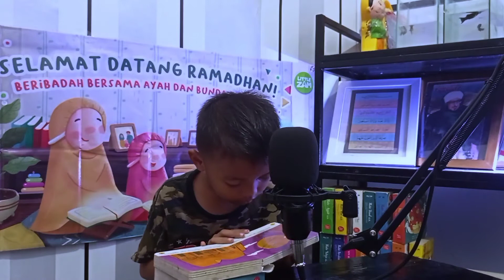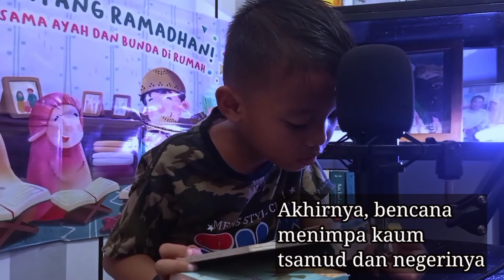KISAH NABI SHALEH AS  LATIHAN MEMBACA LEWAT KISAH NABI